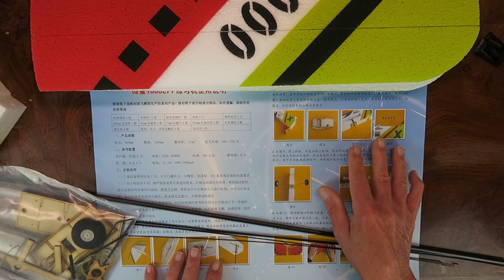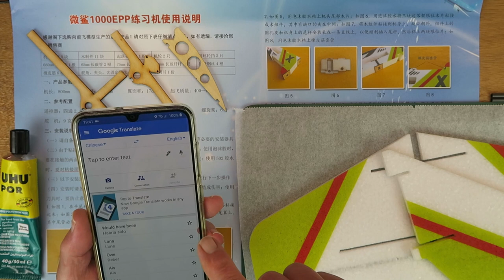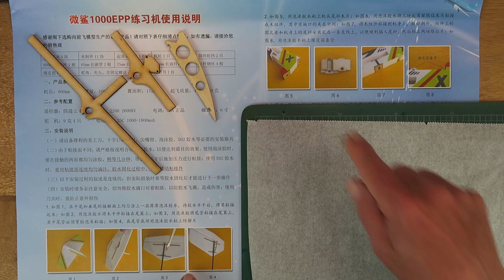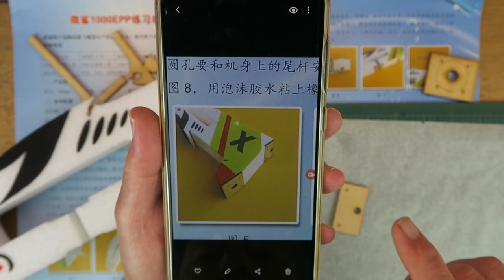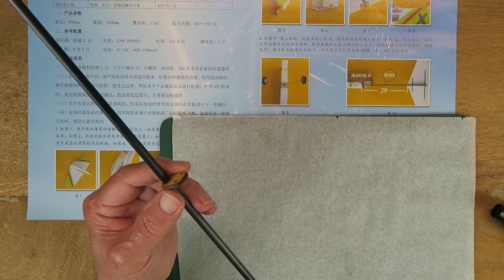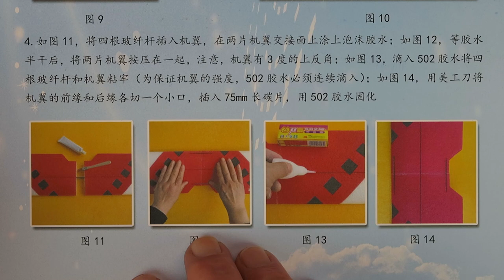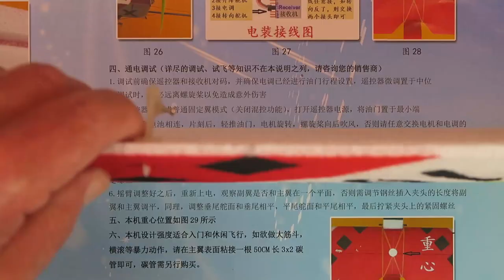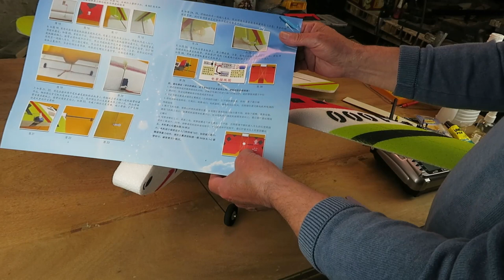WSA 1000 EPP 1M Wingspan Pusher Trainer Build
Just what is needed EPP, Trainer, Pusher & FPV platform, brilliant!
Supplied instructions are only in Chinese so I decipher them for you.